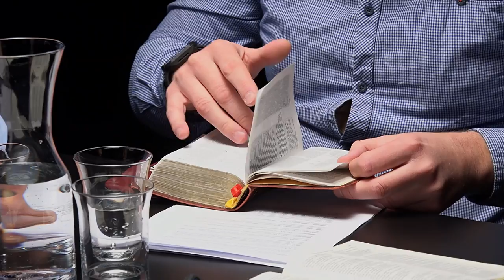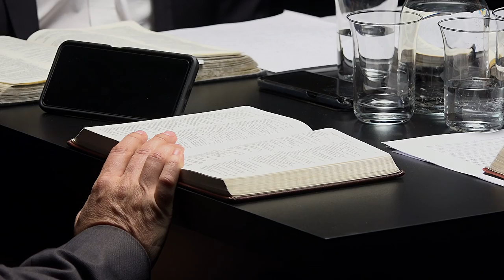Czy istnieją dziś jeszcze prawdziwi prorocy? - Zakazane Rozmowy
🎧 Tego odcinka możesz posłuchać w SoundCloud jako podcast (również w iTunes, Spotify i innych)

Program publicystyczny z serii „Zakazane Rozmowy”, wychodzący na przeciw poszukującym głębszego sensu w interpretacji Biblii, poza utartymi szablonami występującymi w chrześcijaństwie czy denominacjach. Przekracza pewne granice, odpowiadając na różne trudne pytania, które nurtują społeczeństwo.

W nagraniu dział wzięli: Zenon Korosteński (prowadzący), Jacek Igła, Dawid Polok, Łukasz Romanowski.